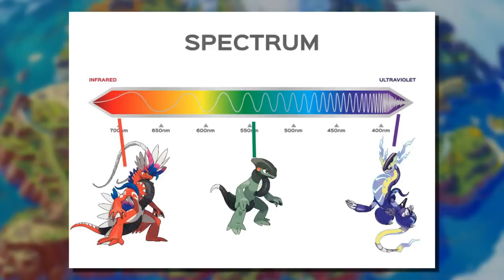Pokemon mới, chiêu thức mới, và trang bị mới của GEN 9 [POKEMON SCARLET & VIOLET]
Thông tin được công bố trong trailer tại lễ bế mạc giải vô địch Pokemon thế giới vào ngày 21/8/2022